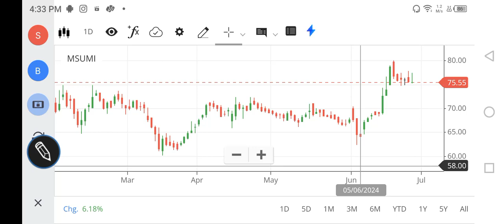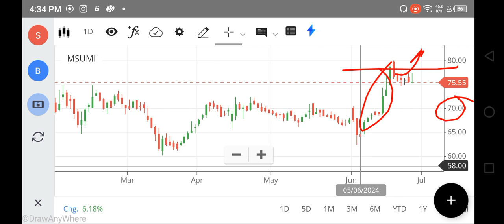MOTHERSON SUMI SHARE LATEST NEWS, MOTHERSON SUMI SHARE TARGET, MOTHERSON SUMI ANALYSIS, FOREX, NIFTY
MOTHERSON SUMI SHARE LATEST NEWS, MOTHERSON SUMI SHARE TARGET, MOTHERSON SUMI ANALYSIS, FOREX, NIFTY 150
motherson sumi share history,
motherson sumi share review,
motherson sumi share price target tomorrow,
motherson sumi share for long term,
nifty 150
nifty infrastructure
singa nifty
sgx niftylive
idfc bank
pnb online banking
sbi corporate
indusforex
indusind forex
octafx mt4
octafx leverage
octafx deposit
octafx spread
my octafx
copytrade octafx
deriv forex
octafx broker
octafx copytrading
bybit exchange
bnbusdt
copytrade octafx
deriv forex
nse motilaloswal
sharekhan refer and earn
lme nickel
5paisa share price
octafx broker
bybit exchange
bnbusdt
copytrade octafx
deriv forex
nse motilaloswal
lme nickel
5paisa share price
octafx broker
cnbc rates
ishares s&p 500 information technology sector ucits etf
btal stock